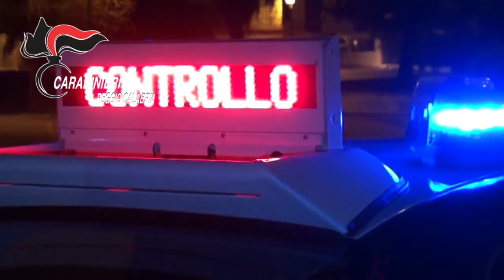Omicidio Cuzzocrea a Reggio Calabria, arrestato 53enne